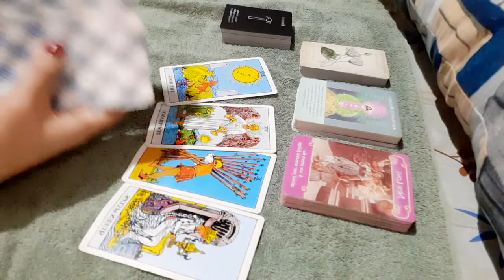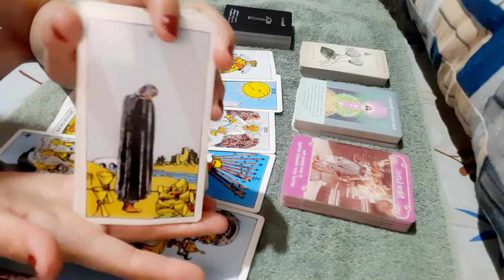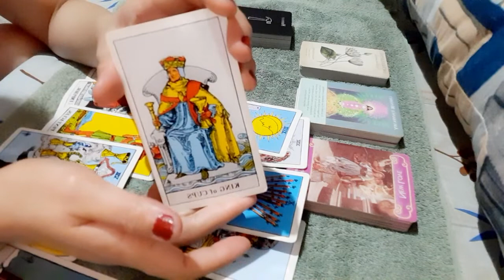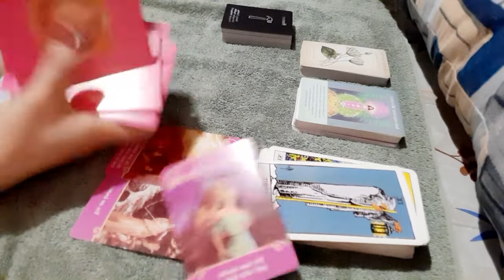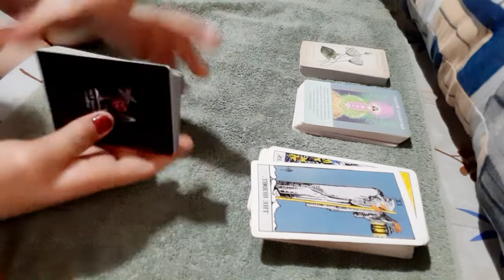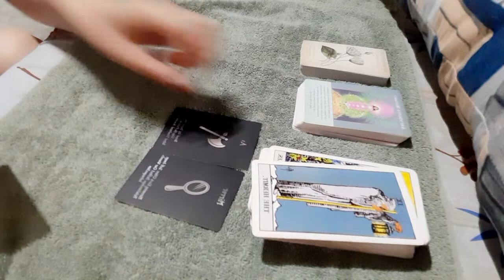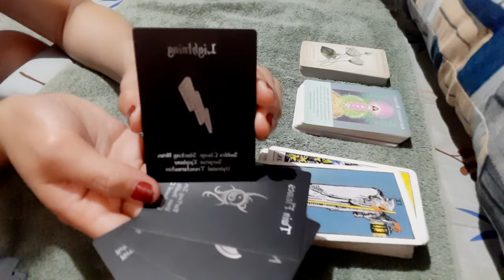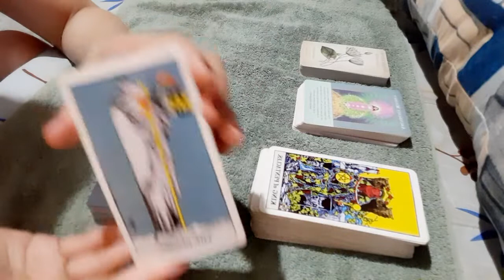Eminem Psychic Reading May 2022| What 's going on Eminem right now?